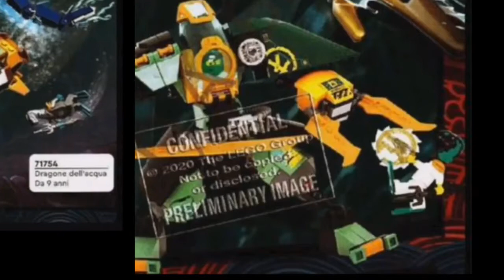Lego Ninjago Sezon 15 Setleri Ve Küçük Bi Teori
Merhaba arkadaşlar ben İsland lloyd bugün sizlere ninjagonun sezon 15 in yani seabond sezonunun setlerini gösterdim iyi seyirler